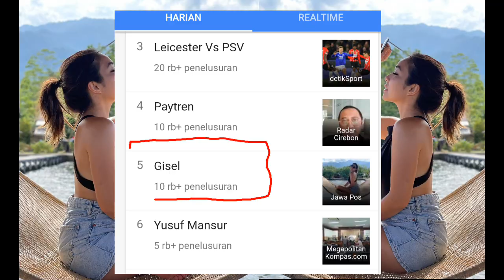Gisella Anastasia buat Netizen SALFOK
DUKUNGAN/DONASI Untuk Channel ini

Nama penyanyi Gisella Anastasia atau biasa dikenal Gisel viral kembali. Kali ini namanya bahkan sampai muncul di jajaran teratas Google Trend, Jumat (8/4). Penyebabnya ternyata postingan foto dirinya di akun Instagram miliknya.

Foto Gisel yang memadukan backless top hitam dengan hot pants jeans itu menuai hampir 75 ribu likes. Tak hanya itu, pose-pose di slide pertama dengan gaya rambut messy ponytail membuat ibu satu anak itu makin terlihat seksi.

(Thomas Verheydt Striker incaran Persib)

+tags.
- Gisel Kembali Bikin Netizen Gaduh, Fotonya Terbaru Dituding Tak Pakai Bra.
-Gisella Anastasia Santai Unggah Momen Seksi, Foto Di Slide 3 Bikin Salfok Sampai Jadi Gunjingan